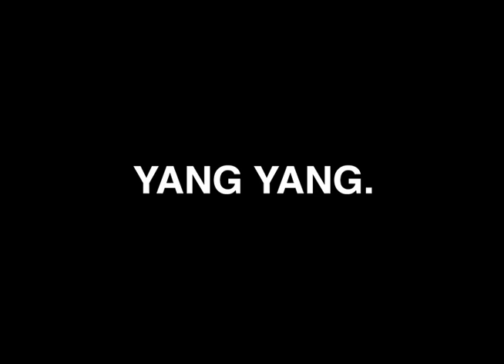Yang Yang - Original Paintings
Slideshow displaying the magnificent artworks of
contemporary artist Yang Yang.

Visit our websites for more information on Yang Yang.